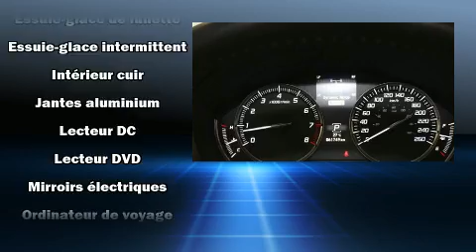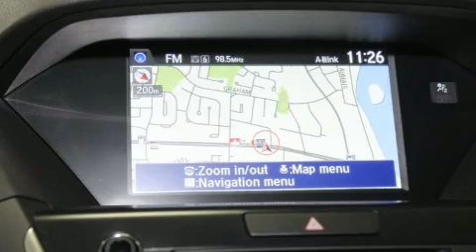2017 Acura MDX in Dollard-Des Ormeaux, QC H9H 2A6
L'Acura MDX 2017. Affichant un peu plus de 60 000 km au compteur, ce VUS 4 portes met la priorité sur le confort, la sécurité et son côté pratique. Grâce à la progressivité de son moteur 6 cylindres de 3,5 litres, les passages de vitesses se font tout en douceur, vous bénéficierez aussi d'une expérience de conduite confortable et prévisible. Ce modèle possède toutes les caractéristiques raffinées auxquelles Acura nous a habitués: un compte-tours, une télécommande intégrée d'ouvre-porte de garage, le siège conducteur à commande électrique, des rétroviseurs extérieurs avec fonction antiéblouissement automatique, hayon à commande électrique, système de localisation GPS, et un toit ouvrant assisté qui illumine l'habitacle de lumière naturelle. Les passagers apprécieront de pouvoir régler eux-mêmes le niveau sonore du système audio, une autre façon de maximiser leur confort. Les passagers arrière seront reconnaissants de la présence de chauffe-siège en hiver. Les garnissages de sièges de cuir de haute qualité ajoutent au confort, un luxe toujours apprécié du conducteur et des passagers. Vous et vos passagers apprécierez la sonorité de la chaîne stéréo, qui comprend une lecteur CD et une connexion MP3, commandes audio sur le volant, et 12 haut-parleurs qui optimisent la sonorité pour chaque occupant. Les écrans ACL montés à l'arrière sauront divertir vos passagers peu importe la longueur du trajet. Acura accorde la priorité à la sécurité et la protection en incluant: rideaux gonflables pour protéger la tête, coussins gonflables latéraux à l'avant, système antipatinage, système d'assistance au freinage, appuis-tête avant anti-coup de fouet, la mise hors de fonction du système d'allumage, et freins à disque aux 4 roues avec antiblocage. Les essuie-glaces à balayage intermittent se mettent automatiquement en marche dès la première goutte de pluie. Voici un véhicule d'occasion certifié qui a passé haut la main l'exigent processus de certification d'Acura, qui comprend une inspection en 150 points! Venez profiter d'une agréable expérience d'achat: nous avons de l'humour et nous offrons toute l'information qui vous permettra de prendre une décision éclairée, sans pression. Passez nous voir ou appelez-nous pour obtenir plus d'information.